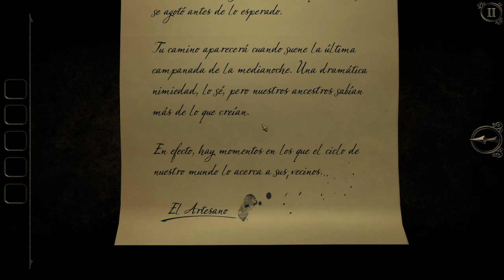The Room 3 - Parte 2 - Gameplay - Español - Walkthrough - Solución - Puzles - Escape Room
Te han confinado en una isla remota dentro de las habitaciones de una siniestra mansión. Deberás echar mano de tus habilidades para resolver rompecabezas y superar una serie de pruebas concebidas por un misterioso personaje conocido como «El Artesano». ¿Tienes lo necesario para escapar?

Parte 2 del gameplay de "The Room Three".